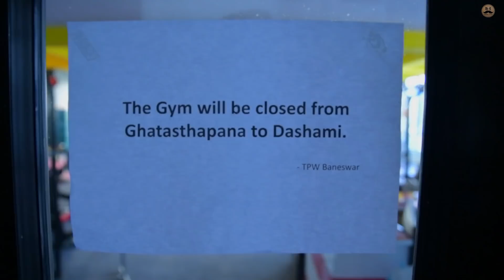II CHEAT DAY II - (Dashain Special) Short Video Ep. 02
Wishing you all A Very Happy Dashain !!

Have a wonderful time with your loved ones & don't care about gaining weight, after all dashain is all about delicious delicacies.

Proteins:
Fit Nepali

Gym:
The  Physique Workshop